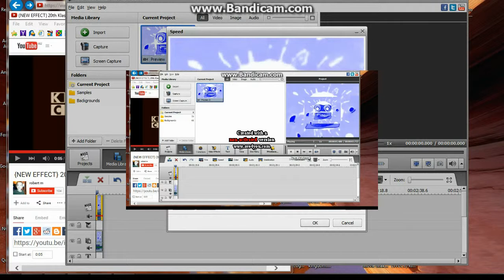How to Make some Wrong Zoom effects... in Wrong Zoom